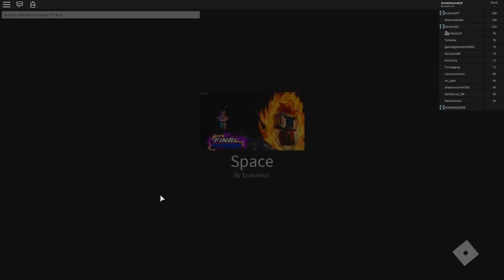POR FIN....VIAJO AL ESPACIO POR PRIMERA VEZ!!! - ROBLOX DRAGON BALL Z FINAL STAND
Nuevo vídeo de roblox dragon ball z final stand en el que por fin tras mucha espera consigo el nivel necesario para viajar al espacio!! espero que lo apoyéis mucho para traer más por el canal! :D